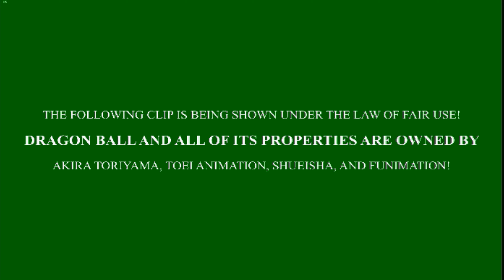Goku's First Death Scene: Yamamoto Score (4K 60 FPS)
He will return. All the videos, songs, images, and graphics used in the video belong to their respective owners and this channel does not claim any right over them other than FAIR USE!